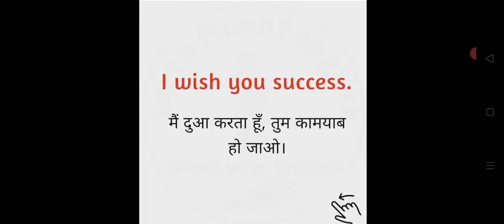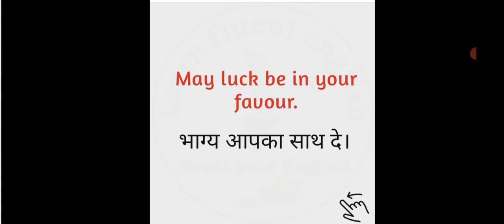'Best of luck' बोलने के Smart तरीके., by Abhimanyu sir,ll Abhimanyu Study Centre–ll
Best of  luck wish करने के smart  तरीक़े
Hello friends!

जब हमें किसी को गुड लक wish करना होता है तो हम अक्सर good luck ही बोलते हैं , आज इस video lesson में हम जानेंगे कुछ नए expressions जो आप good luck की जगह बोल सकते है.

10 Better English Phrases To Replace Best of Luck - Stop Speaking Basic English | English Speaking Practice englishspeakingpractice​ goodluck​ advancedenglish​

Best of Luck and All the best, these two phrases are so commonly used when you have to encourage someone. But are these the only phrases you know? If you want to improve your spoken English quit using basic English phrases and learn better English expressions to sound fluent and confident in English. In this English speaking practise lesson in Hindi with Hridhaan, learn 10 new ways to wish Best of Luck to your friends and loved ones.

Our features topic wise  to teach -

👉 Improve English Pronunciations

Abhimanyu